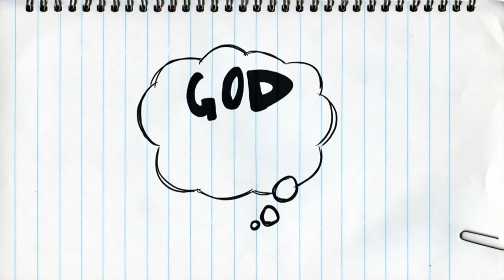RWG short Kidswork 19th July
Kidswork video from the Running with Giant on 19th July